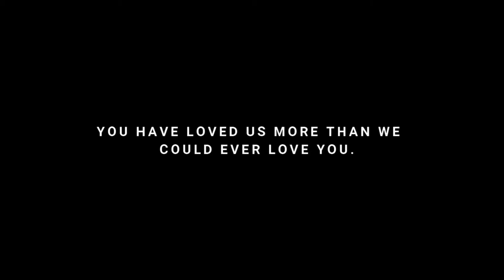Teacher's Day Song By Navy Children School Kochi | The FunSmiths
Teacher's Day Song By NCS Kochi | Teacher's Day |
Lockdown Video... 7
Okay another Time!! This is a Full Hardwork of The Students of Navy Children School Kochi. and Represented by The FunSmiths.
This Song is Dedicated to the Teacher’s of Navy Children School Kochi and the Teacher’s All Around the World. It was Shot with all Precautions and Safety Measures. It is a Very Beautiful song sang by The Students of. Okay I’m Tired of this😂 Navy Children School Kochi. This song is Taken From the Assembly on Teacher’s Day By. NAVY CHILDREN SCHOOL KOCHI!

And do see the Other Videos of the Assembly Of Teacher’s Day.
Online Classes of 2020

Online Classes of 2020 Part 2

Stay Home, Stay Safe (Navy Children School Kochi😂  )